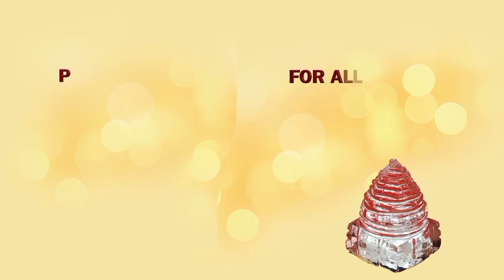महापंडित रावण ने कौन कौन सी रचनाएँ कि है जो हमारे लिये ज्ञान का भंडार है // Creation of Raavan